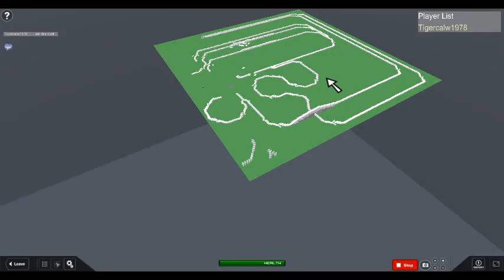Telamons Donimos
Is it COOL! O_O